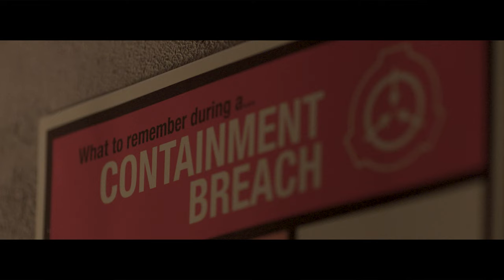SCP Academy - Teaser Trailer - Episode 001: The Containment Breach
SCP Cadet School is now SCP Academy!

Dark Math Films is so excited to officially announce SCP Academy, Episode 001: The Containment Breach! Coming to a YouTube near you Spring 2023!

Produced by Dark Math Films in Association with Solano Pictures for the SCP Foundation.

"SCP-049" by Gabriel Jade and Djkaktus, from the SCP Wiki.